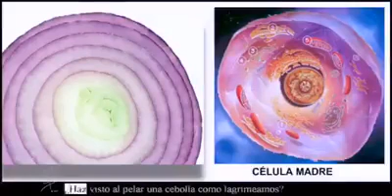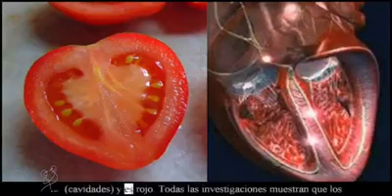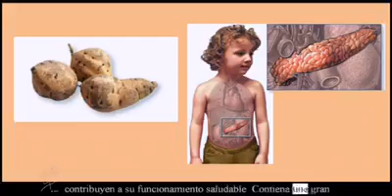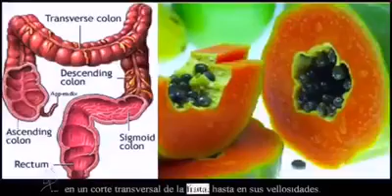FRUTAS SIMILARES A ORGANOS DEL CUERPO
Video de EL AMOR MUESTRO POR SIEMP